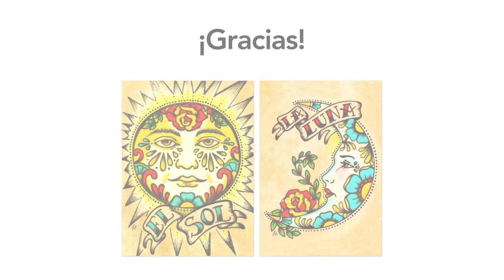Latino Floor 40th Anniversary Short Film